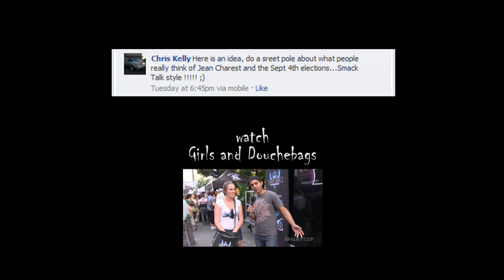At the old port of Montreal - Quebec Elections | Abdul Butt Smack Talk!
Montreal's Abdul Butt has no limits!. He's what the French call, "A Balls to the Wall Comedic Interviewer".